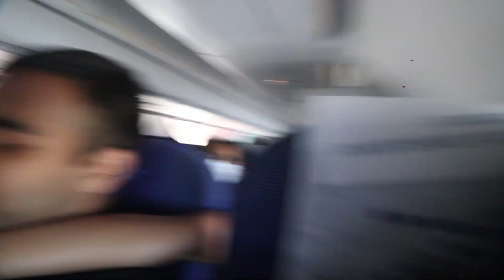We flew to South Goa for a birthday trip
Hello!

It's time for the EK MIN fam to take another trip this year. We decided to go for a very short 2 day trip to South Goa to celebrate Tullu's birthday. Welcome to the chaos😂